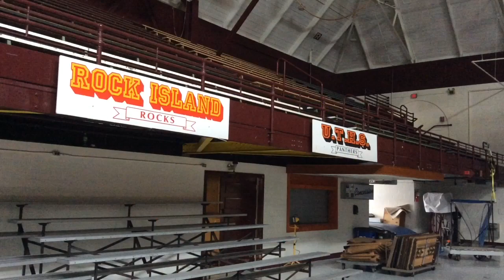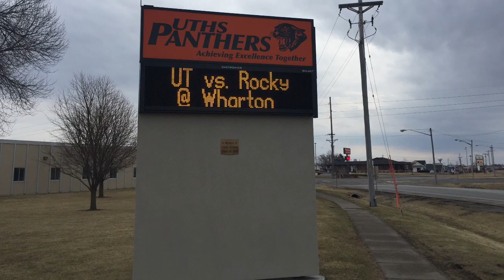Rock Island-United Township sectional semifinal preview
Dispatch/Argus sports reporter Daniel Makarewicz previews the Class 4A Collinsville Sectional semifinal between Rock Island and United Township.